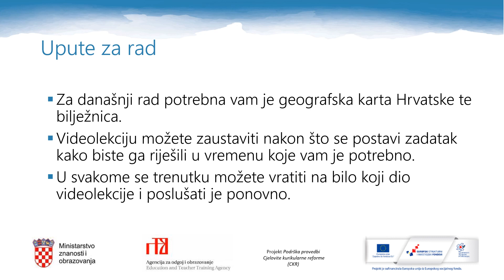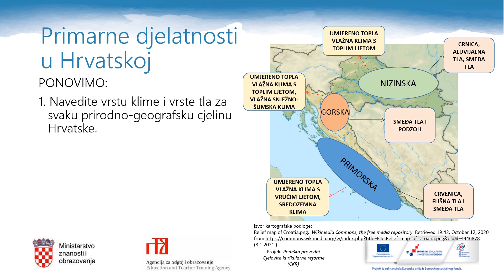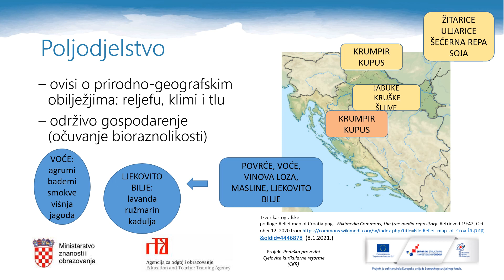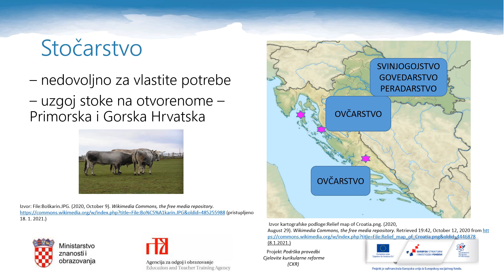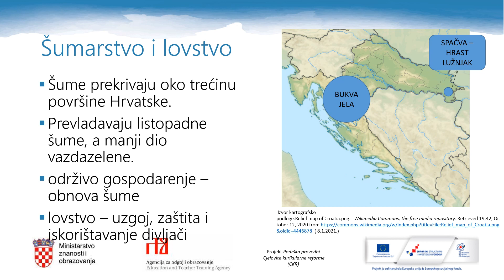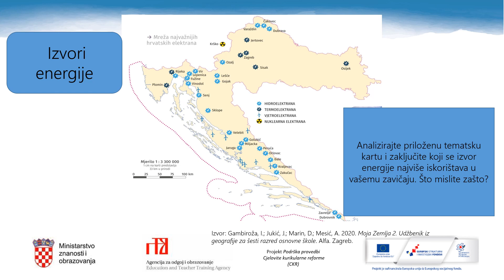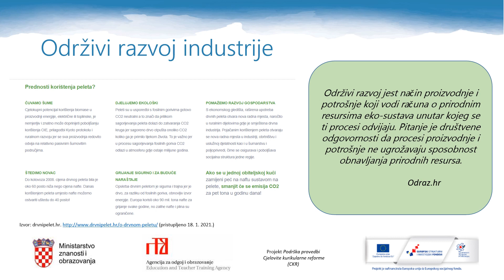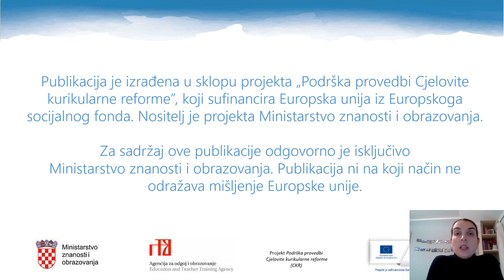Geografija, 6.r. OŠ - Gospodarski razvoj Hrvatske 1.dio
Geografija, 6.r. OŠ  - Gospodarski razvoj Hrvatske na principima održivosti - 1. dio (primarni i sekundarni sektor)
Autor: Ana Perak